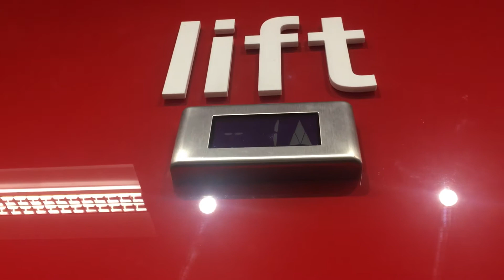2008 Otis Gen2 at TKMaxx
Ignore my dad and others at floor 0 talking